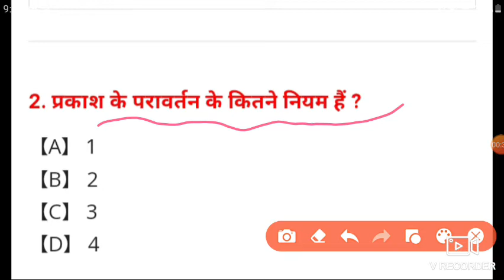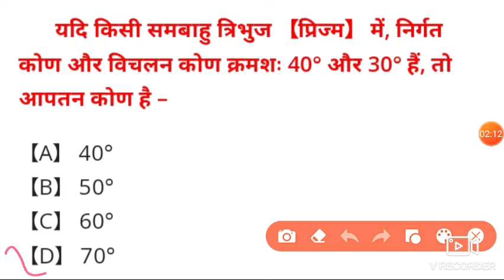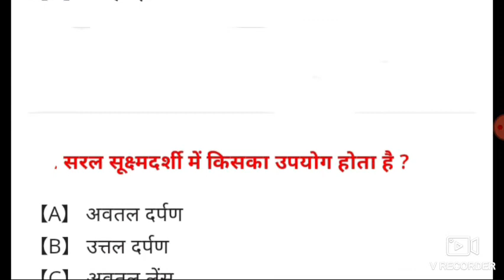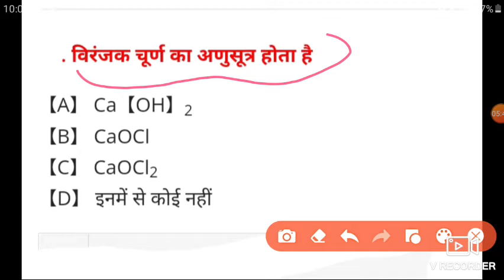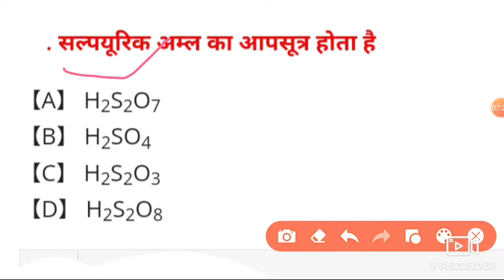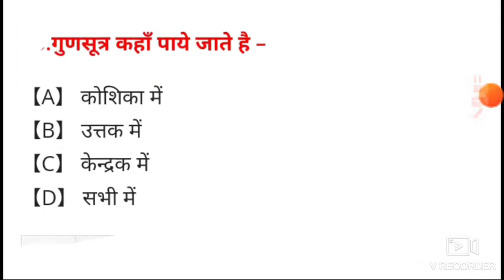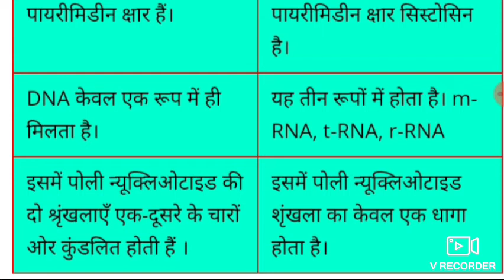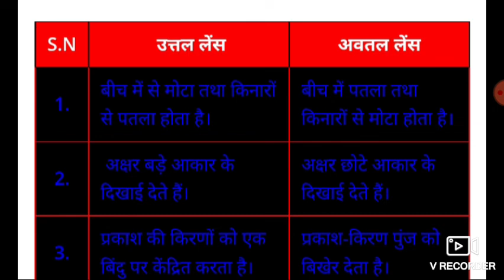BSEB class 10th science qurstion paper 2022/bihar board question paper with answer sheet 2022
Bihar board secondary school examination 2022 ( annual )SCIENCE /bihar board questions paper 2022

link